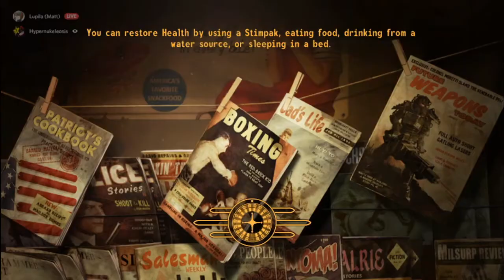Lets Play - Fallout New Vegas W/Ryan - 10 - Freeside, It's Free Real Estate